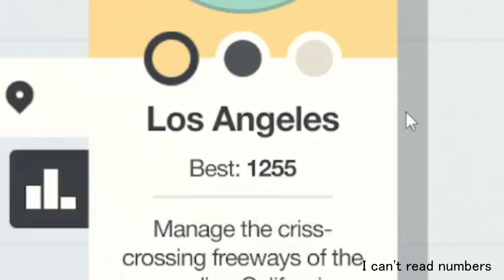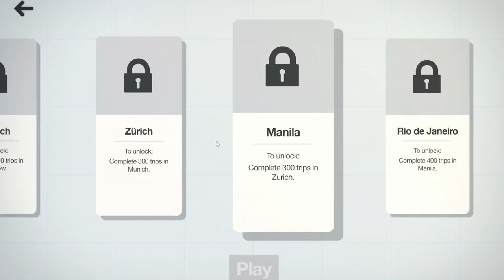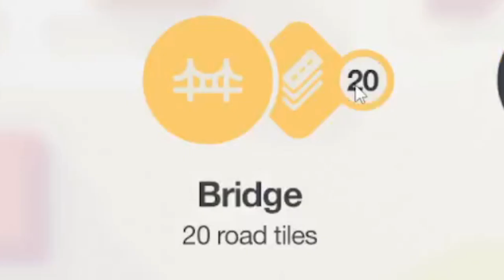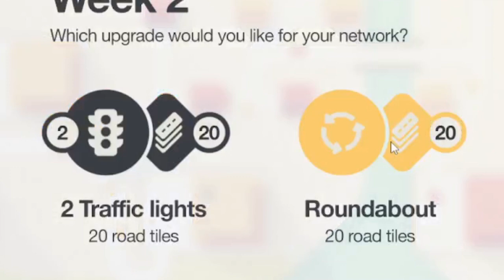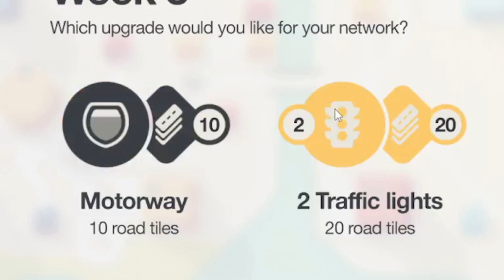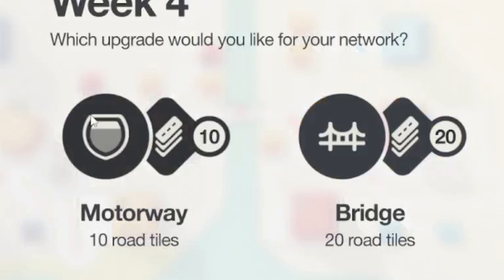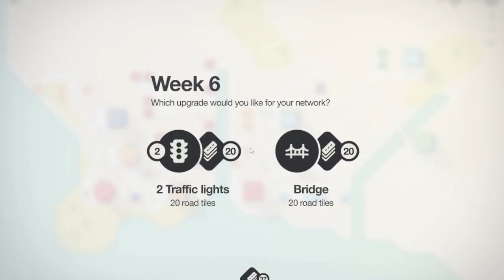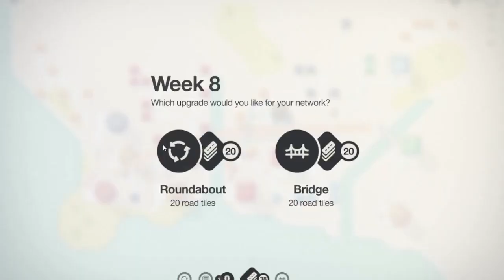Mini Motorways: Part 1 | Los Angeles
gaming